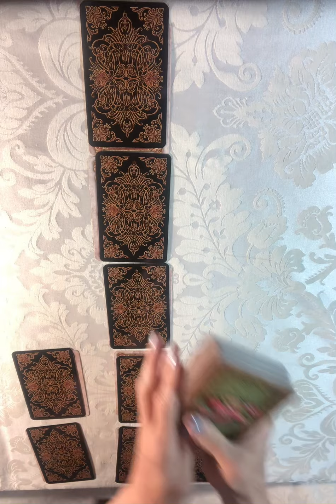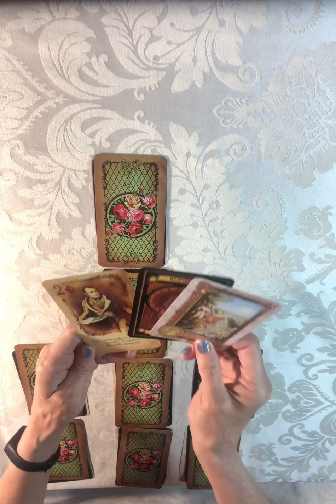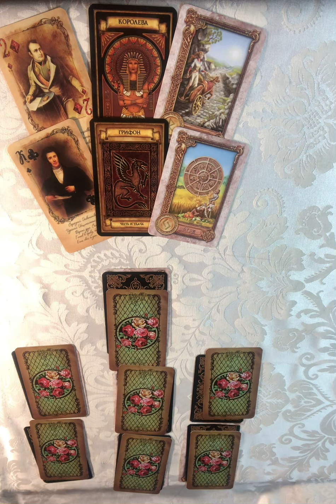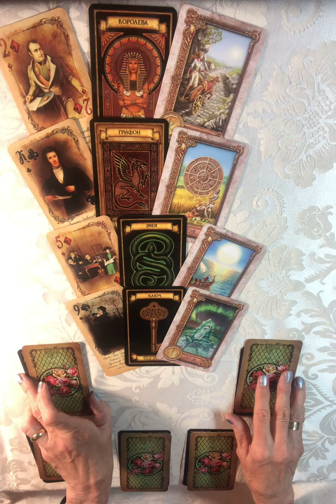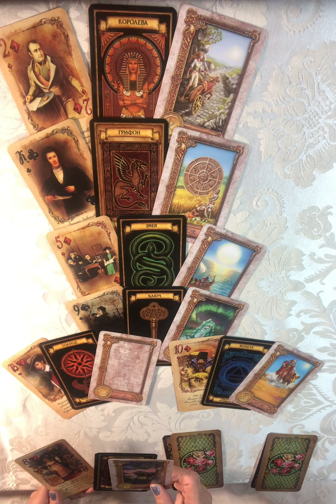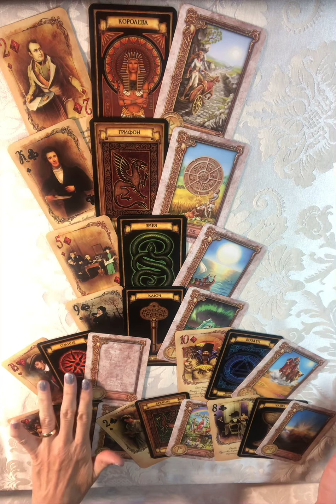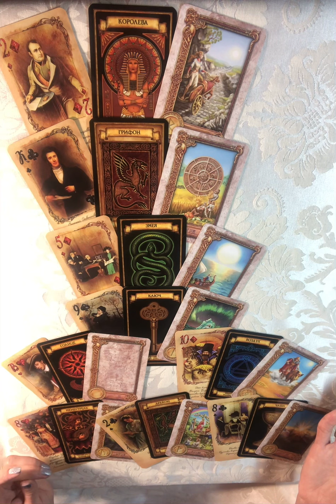КОЗЕРОГ♑️ ИЮНЬ 2021 Гороскоп-Предсказание:решение юридических вопросов-закладка фундамента будущего